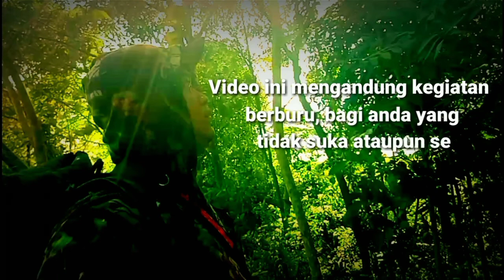Berburu biawak pemangsa ayam tetangga❗Dapet yang monster geess..❗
S123 ASSI TGI HUTRIHalo teman2 kali ini sy dpt info dr tmn bawah ada biawak monster yg suka memangsa ayam2 nya,kali ini sy berburu biawak tersebut untuk mengurangi hama pemangsa ayam tetanggan dan yg sy ambil yg berukuran monster saja...saksikan videonya semoga menghibur